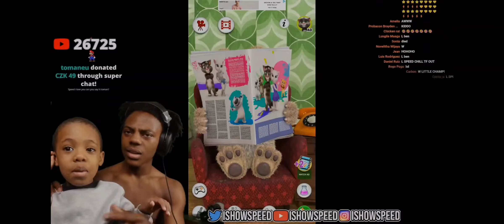IShowSpeed BRINGS HIS SON ON STREAM 😂 Speed Jr.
IShowSpeed HAS A SON 😂 IShowSpeed Jr